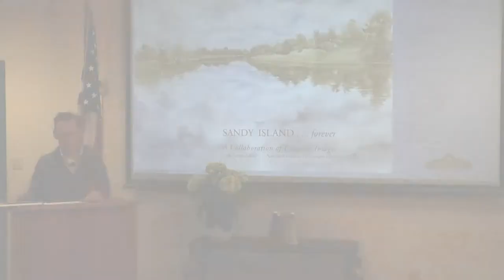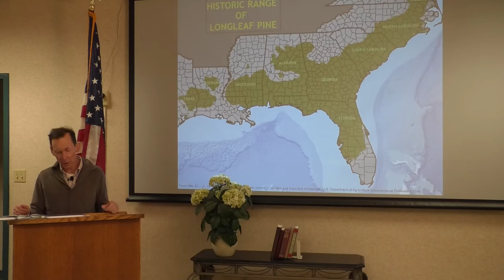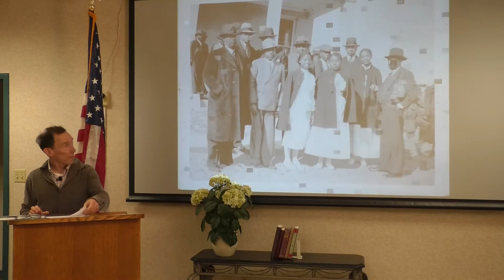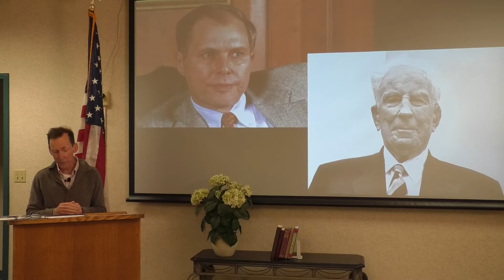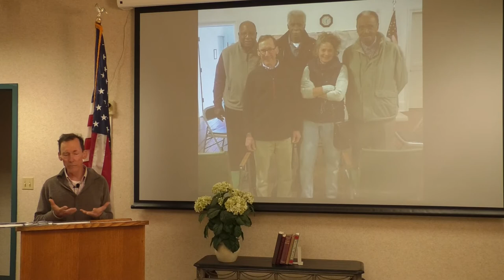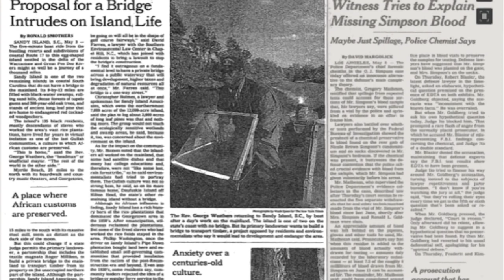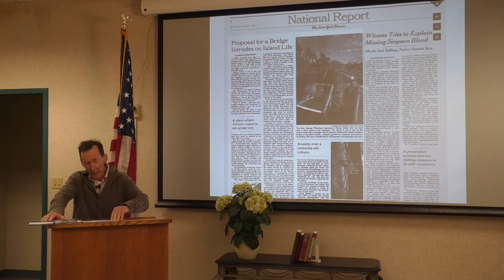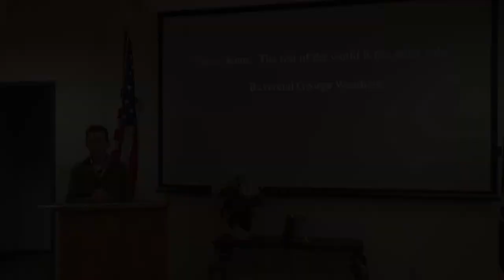Saving Sandy Island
Dana Beach talks about efforts in 1993 to build a bridge to the island to harvest timber and enable possible development. Objections from residents and conservation groups led to national interest in the pristine island, and eventually the majority of the island was turned into the Sandy Island Preserve. Part of the Sandy Island... Forever series, based on the book of the same name.